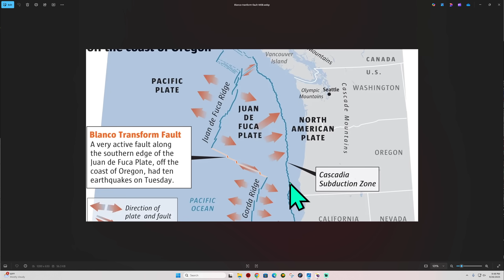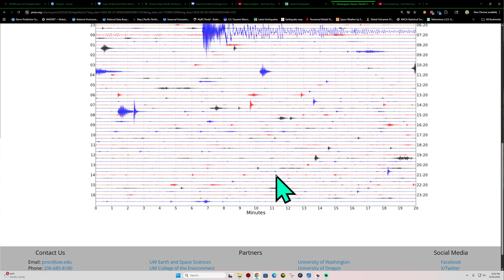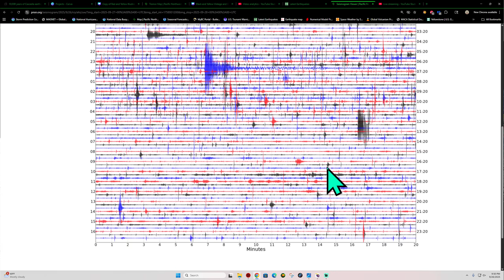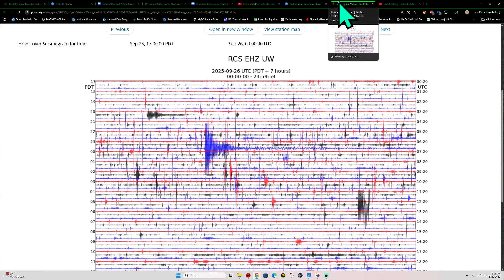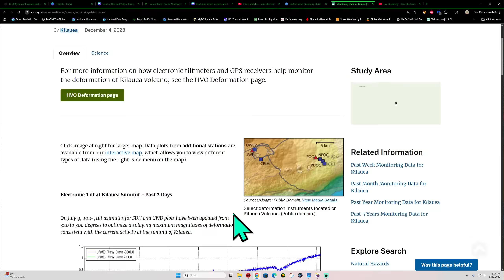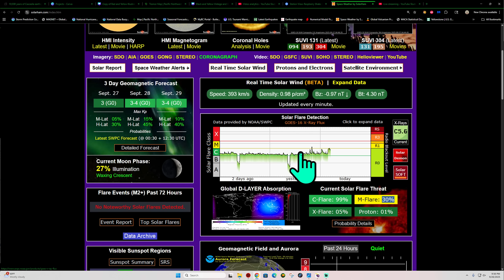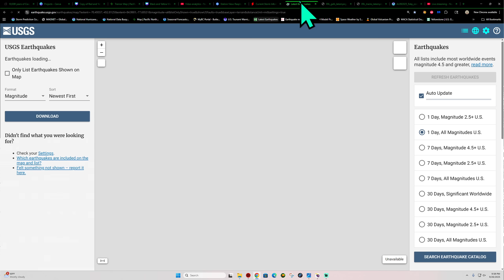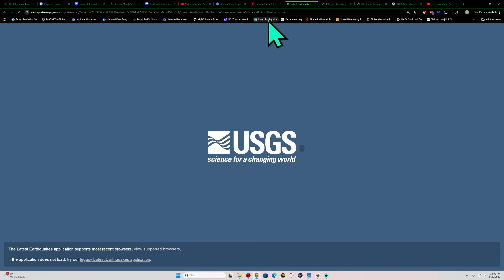Cascadia Slow Slip events amplified under Seattle area. Latest Earthquake activity. Fri Night